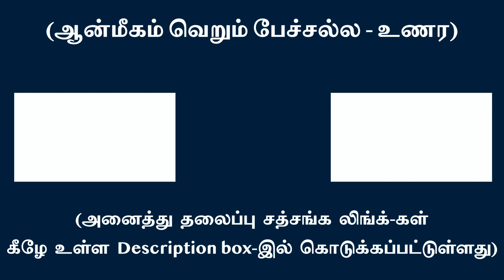உள்பார்வை பெருகப் பெருக என்ன ஆகும் ?